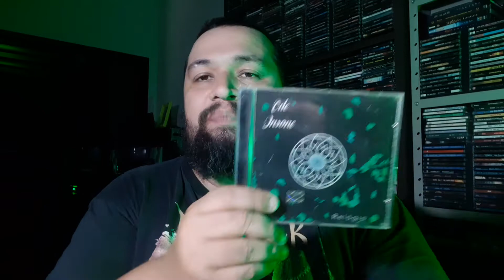ALFAMETAL: LETRA O